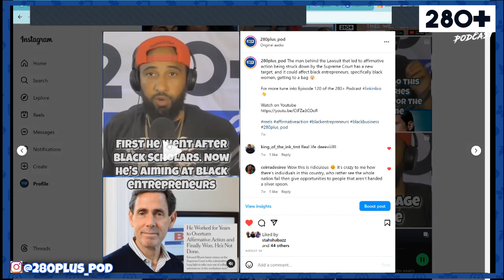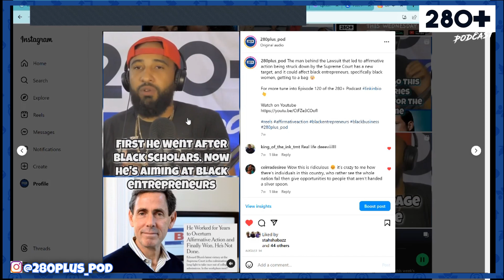Tupac Mystery, DJ Vlad, Legal Battles & Controversial Study on Parenting | Ep. 127 - 280+ Podcast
This week's episode of the 280+ Podcast we finally get an arrest in the death of Tupac Shakur and find out how DJ Vlad is somehow the hero in all this.
Remember when we talked about the Fearless Fund and their battle with Edward Blum, well they get a pivotal victory in court only for it to be yanked away less than a week later.
The Canelo vs Charlo fight was the biggest letdown in boxing for 2023. Hear my take on what Terence Crawford should do, now that Charlo has called him out after his loss.

Coach Prime suffers his second loss, but something tells me the tide will be turning as we end the season.

Plus we tackle a new study that claims yelling at kids is just as harmful as physical or s*xual abuse, and how that's a far reach and the slippery slope it can lead to in parenting.

All this and much more on Episode 127 of the 280+ Podcast.